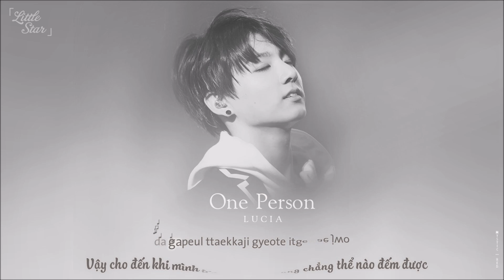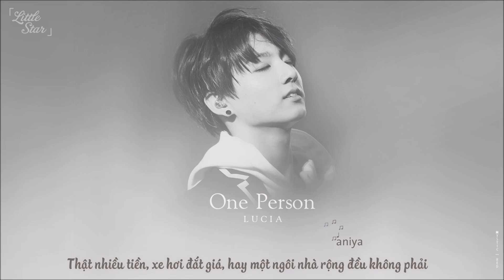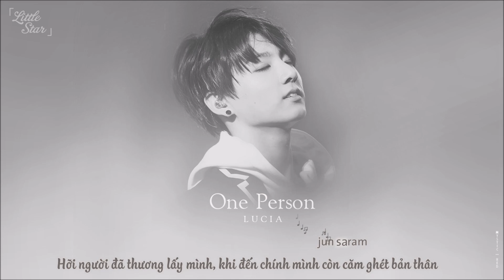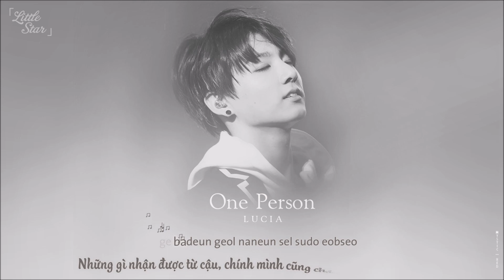[Vietsub+Kara] You are the music in me TOP7 - One Person (Lucia)